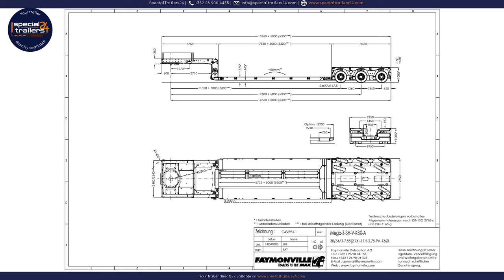Faymonville - MegaMAX extendable lowbed trailer with 3 pendular axles and detachable gooseneck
TECHNICAL SPECIFICATIONS:
Gooseneck length 3750 mm
Loading platform length 7550 mm
Extendable by 5300 mm
Loading area width 2740 mm
3 axles with air suspension, all hydraulically steered
Tyres 245/70 R 17.5

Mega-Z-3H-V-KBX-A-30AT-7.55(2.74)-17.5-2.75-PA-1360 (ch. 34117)